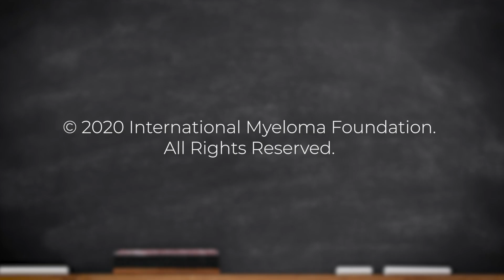Should myeloma patients alter their treatment if their protein spike remains detectable?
In this episode, Dr. Brian G.M. Durie discusses when multiple myeloma patients with low level myeloma protein should consider changes to their treatment regimen.

The BOTTOM LINE:

There is no need to change your treatment if your myeloma protein levels remain low and stable. Consider new treatments if your myeloma progresses.

Category
Nonprofits & Activism
License